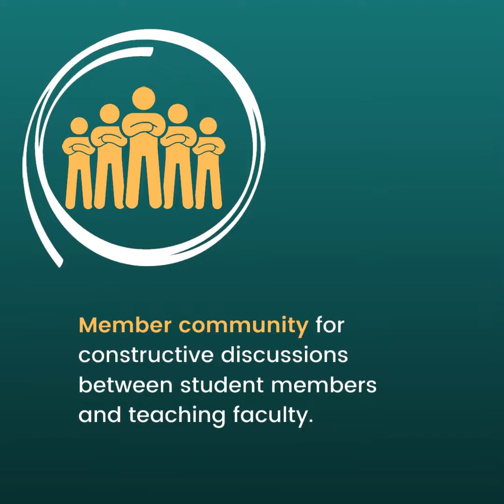Music Education at MSM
Find out how The Metropolitan School of Music has provides world classs musci educationover digital platform. It so is much more than just video tutorials and online classes.